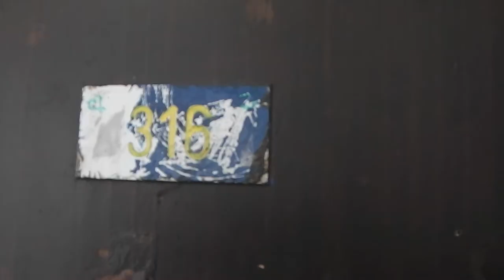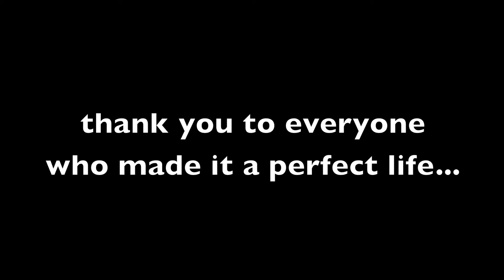Turley Time: The Perfect Life HD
pt 2. in the UMUC Mannheim Turley Barracks series.  Please watch in HD.